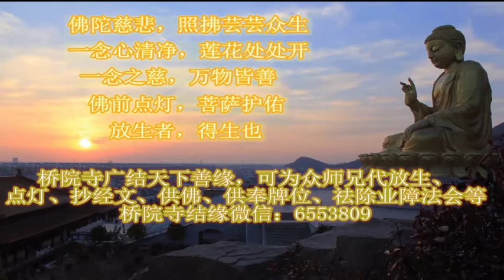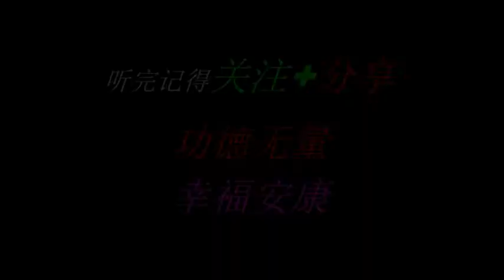佛教音乐 南無观世音菩萨圣号 仙境V优美音乐太好听了